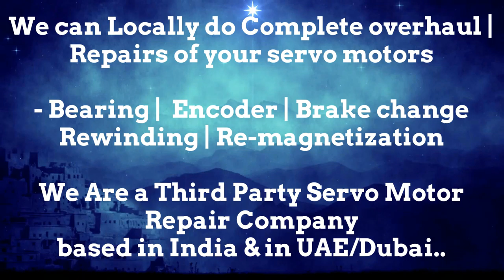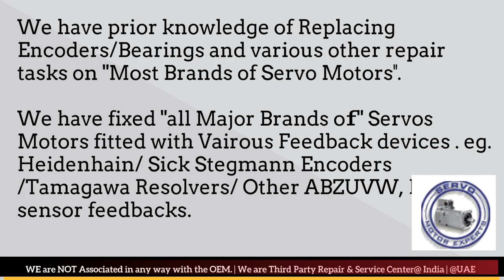Bental Motion Servo Motor Drive Repair Align Dubai Abudhabi Sharjah Ajman Oman GCC Bahrain Kuwait